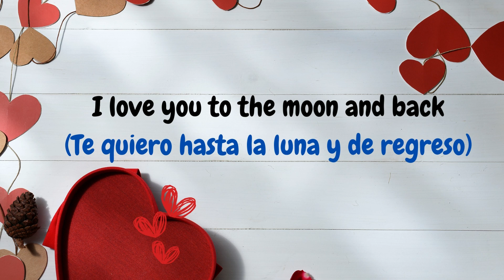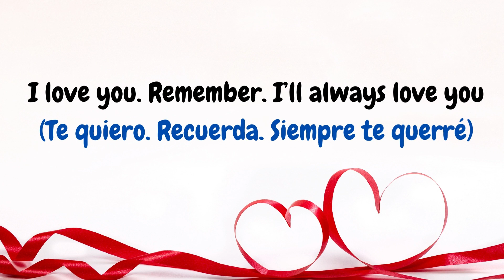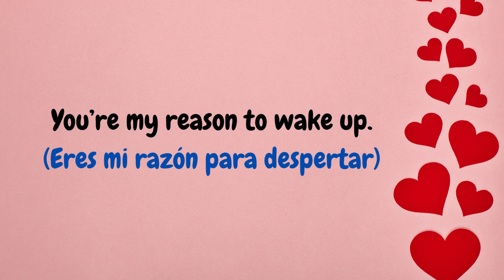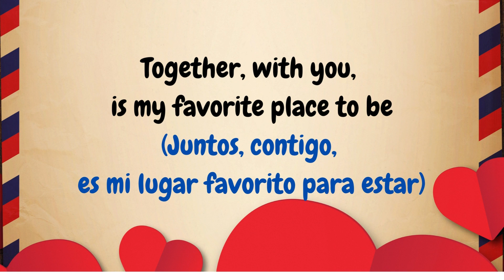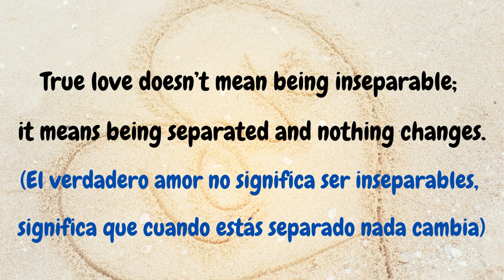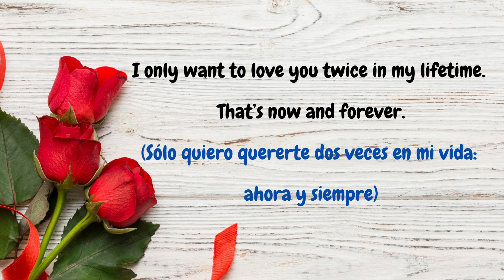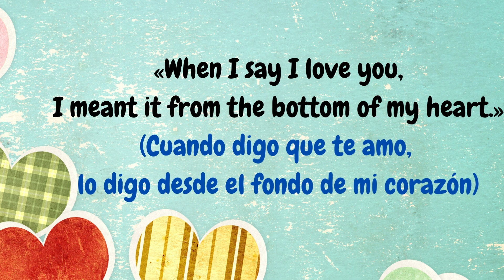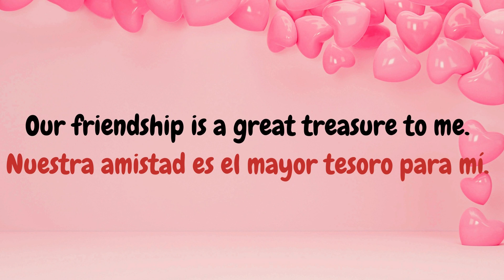❤️FRASES PARA DEDICAR EL DIA DE SAN VALENTIN - ❤️VALENTINE'S DAY - AMOR Y AMISTAD❤️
En esta ocacion en nuestro Curso GRATIS de Inglés y Español te dejamos unas frases para dedicar este Día de San Valentín.

👍Regálanos un me gusta (LIKE) si te gustó el video.

Y📥Dejanos un comentario acerca de lo que aprendiste en este video y/o los temas de Inglés que quieres aprender.

-Unete a mi grupo de Facebook "INGLES PARA TODOS - Aprende con Paula"

TE DEJO LOS ENLACES DE NUESTROS OTROS VIDEOS